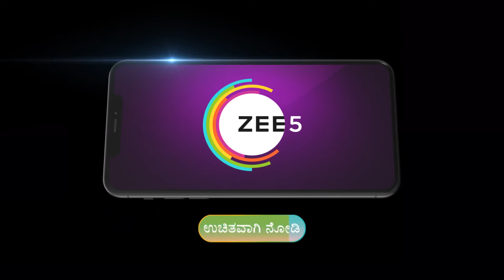Sowbhagyavathi Bhava | Ep 260 | Preview | May, 22 2024 | Raghu, Gowthami | Zee Kannada